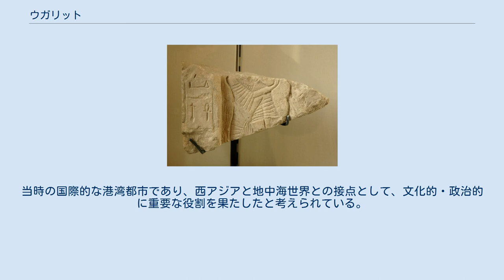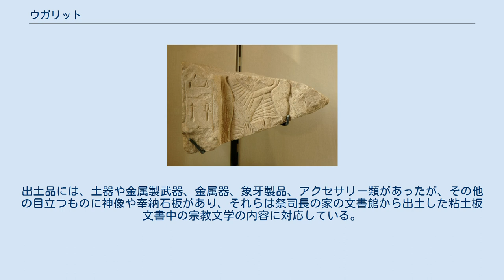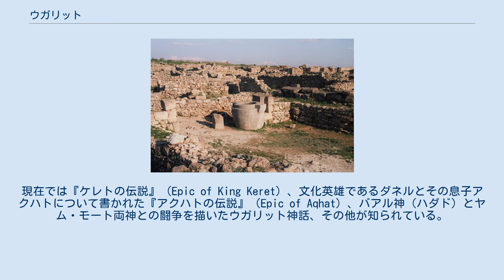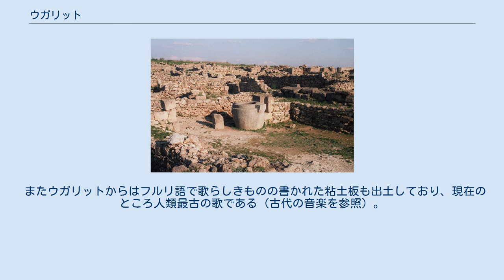ウガリット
ウガリット遺跡、ラタキアから数km北のラス・シャムラ Ras Shamra にある古代の港湾都市 ウガリットから出土した石灰石製のエジプトの石碑。
エジプトの象形文字が書かれている ウガリット（ウガリット語: 𐎜𐎂𐎗𐎚 ugrt [ugaritu]、英: Ugarit）は、地中海東岸、現在のシリア・アラブ共和国西部の都市ラス・シャムラ（رأس شمرة、Ras Shamra、ラタキアの北数km）にあった古代都市国家。
当時の国際的な港湾都市であり、西アジアと地中海世界との接点として、文化的・政治的に重要な役割を果たしたと考えられている。
紀元前1450年頃から紀元前1200年頃にかけて都市国家としての全盛期を迎えた。
この遺跡から見つかった重要な文化には、独自の表音文字・ウガリット文字と、ユダヤ教の聖書へとつながるカナン神話の原型ともいえるウガリット神話集がある。
 ウガリット一帯には、既に新石器時代には人間が居住していたとみられる。
紀元前6000年頃には重要な場所であり、集落全体を壁で囲い、守りを固めていた。
後にメソポタミアと文化的に交流が始まり、紀元前3千年紀後半からは西セム人の都市国家として繁栄、紀元前18世紀にはフルリ人もこれに加わった。
 文字資料にウガリットの名が初出するのは、近くの遺跡エブラから発見された紀元前1800年頃の粘土板文書である。
ウガリットは紀元前16世紀頃よりエジプトの影響圏に入り、政治・軍事・文化的にエジプトの影響が浸透し、エジプト人守備隊が駐屯していたこともある。
ウガリットがエジプトと接触した最古の証拠は、ウガリットからの出土品のうちの紅玉髄のビーズで、エジプト第12王朝のセンウセレト1世（紀元前1971年 - 紀元前1926年）からのものと判断された。
またセンウセレト3世、アメンエムハト3世からの石碑や像も出土している。
ただし、これらの遺物がエジプトからもたらされた年代が、これらのファラオたちの治世と同時期なのかどうかについては定かではない。
シリア方面からエジプトにヒクソスが侵入した時期（紀元前17世紀ごろ）には、ウガリットもこれに関係するとみられる民族の手に落ち、エジプト風の記念碑などは破壊された。
 紀元前16世紀から紀元前13世紀にかけてのウガリット全盛期、エジプトやキプロスとは緊密な外交関係があった。
紀元前1350年頃にウガリットの王族（紀元前14世紀中期のウガリットの王アンミスタムル1世、ニクマドゥ2世、およびその妃）がエジプトへ出した書簡がエジプトのアマルナから発見されている（アマルナ文書）。
アマルナ文書によると、紀元前14世紀半ば頃に市街は大火によって破壊されたが、再びエジプトの影響下の貿易都市として復興したことがうかがえる。
 紀元前13世紀初頭にはエジプト・ヒッタイト間でシリアをめぐる勢力争いがあったが、この際にはヒッタイト側に立った。
ヒッタイトのシュッピルリウマ2世（紀元前13世紀後半）と同時代にウガリットにはアンムラピという王がいたことが分かっているが、その治世がいつからいつまでであるかは定かではない。
 この時代の市内外からは多くの墳墓が発見され、その副葬品によってウガリットにはキュプロス、クレタ島、ミュケナイなどエーゲ海周辺の出身者が住んでいたことが知られる。
出土品には、土器や金属製武器、金属器、象牙製品、アクセサリー類があったが、その他の目立つものに神像や奉納石板があり、それらは祭司長の家の文書館から出土した粘土板文書中の宗教文学の内容に対応している。
 ウガリットは青銅器時代の末期、紀元前1200年ごろ、「海の民」の侵入によって破壊された。
ウガリット遺跡のうち、街の破壊の跡が残る層からはヘラディック期（古代ギリシャの青銅器時代）後期IIIBの土器（Late Helladic IIIB）が発見されているが、ヘラディック期後期IIIC（ミケーネ文明）の土器は発見されていない。
ウガリットの破壊の年代は、後期ヘラディック期の土器の年代推定にとって重要である。
また破壊された時期の地層からはエジプト第19王朝のファラオ・メルエンプタハ（在位紀元前1212年 - 紀元前1202年）の銘のある剣が見つかっており、後期ヘラディック期IIICの開始年代はメルエンプタハの治世より後の紀元前1190年と推定されている。
1986年に発見された楔形文字文書によればウガリットの破壊はメルエンプタハの死後であり、ウガリットの破壊は紀元前12...